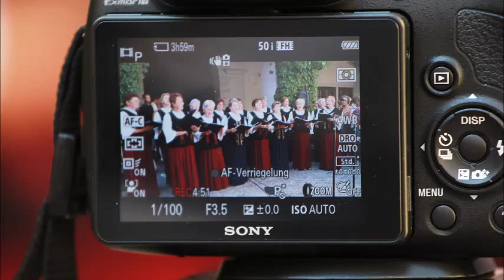SZENT ISTVAN 2015 MUSIKFILM mp4 3 Teil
3. und letzter Teil der SZENT ISTVAN 2015  Triologie